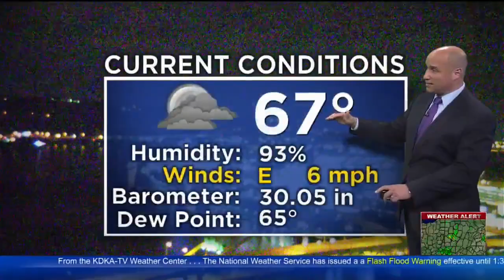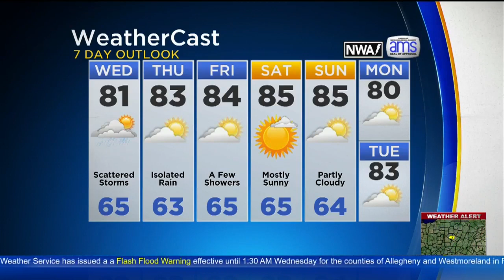KDKA-TV Nightly Forecast (7/30)